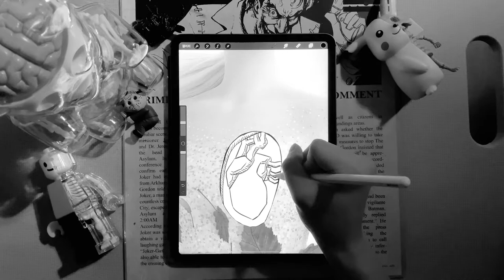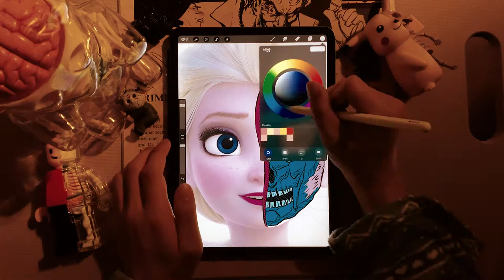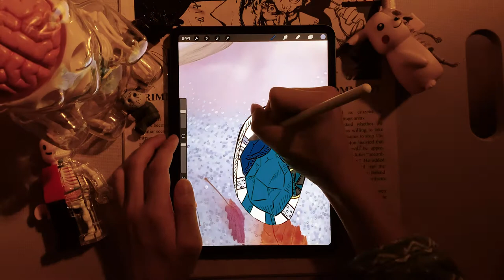What if ELSA is a cyborg? - Frozen2 | Drawing | Painting | 2D ART | Picasoo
CODE NAME : ELSA - 2